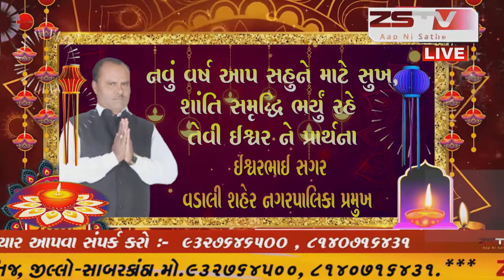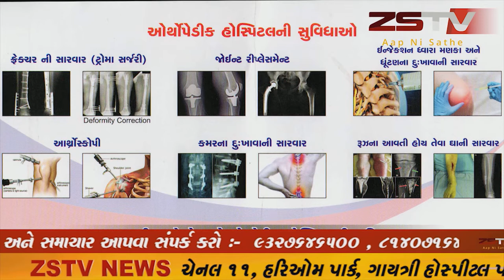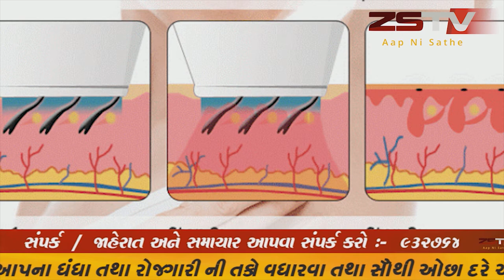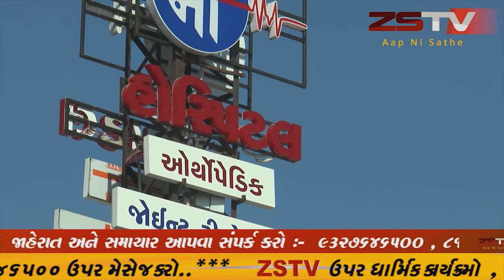: ભરૂચ કોરોનાને અંકુશમાં લાવવા પોલીસ તંત્ર હરકતમાં આવી હતી...